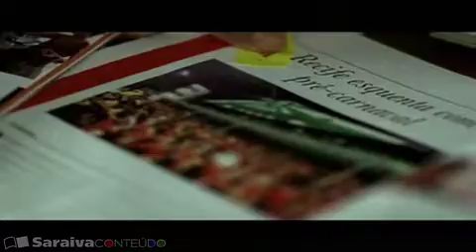Wagner Moura em VIPs: as várias personas de um picareta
O ator Wagner Moura e o diretor Toniko Melo falam sobre o longa que conta a história de um farsante, que em uma de suas picaretagens, se fez passar por um dos filhos do dono da empresa Gol.